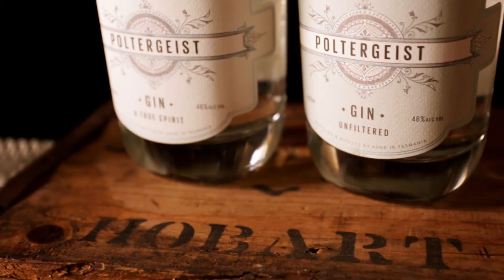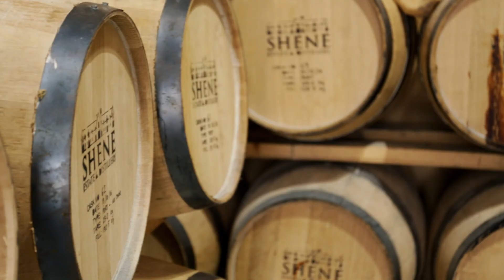Restaurant Australia case study: Drink Tasmania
Drink Tasmania Premium Tours allow you to sample the finest of southern Tasmania’s whisky, wine, beer and cider experiences all in one fabulous day.